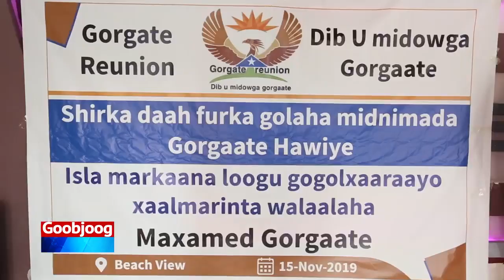Beel ka cabatay faquuuq ama takoor ay kala kulanto beelaha kaled daaawo